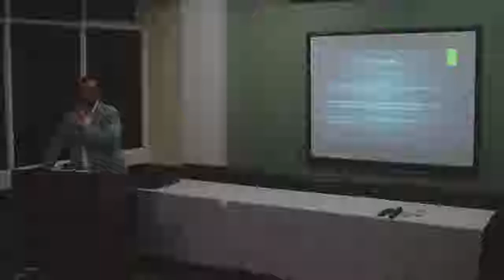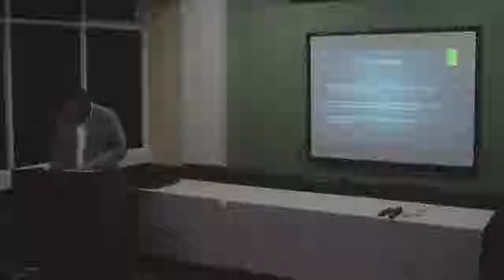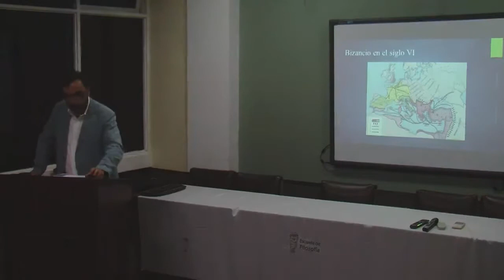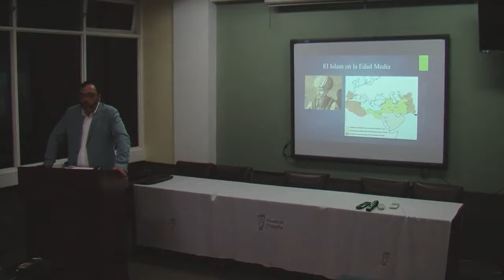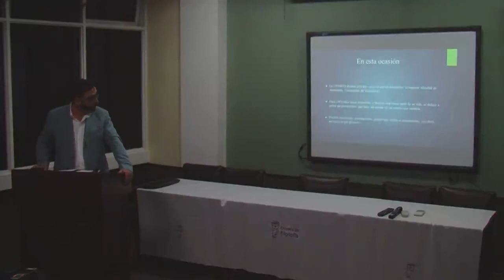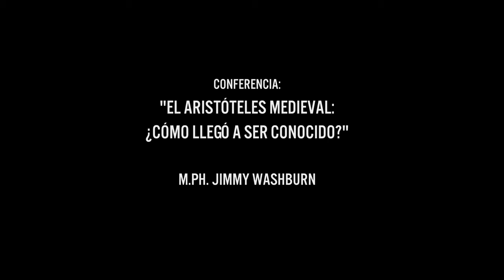El Aristóteles Medieval: ¿cómo llegó a ser conocido? por Jimmy Washburn